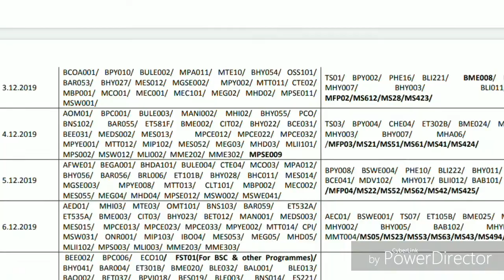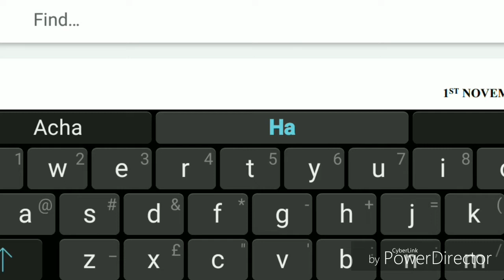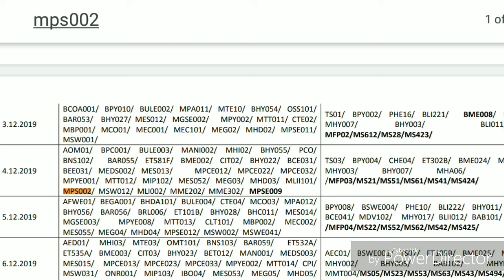Ignou final Exam date sheet 2019 | Ignou Dec 2019 Term and exam final date sheet